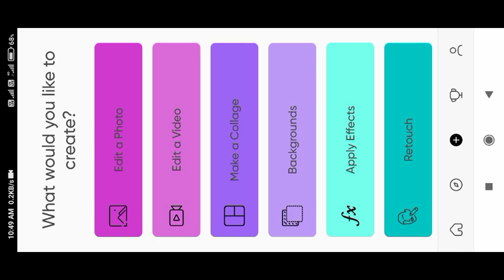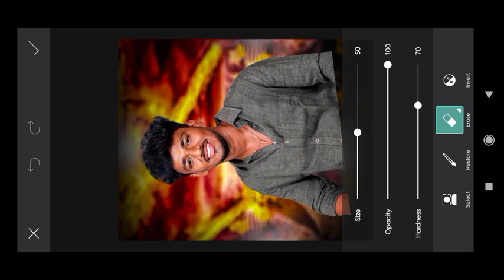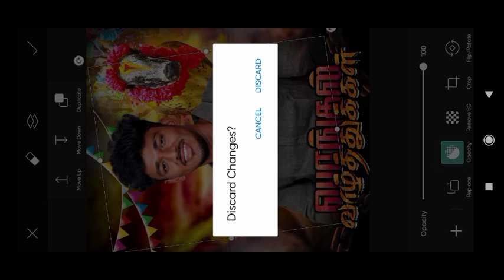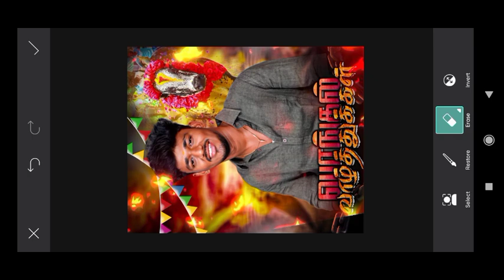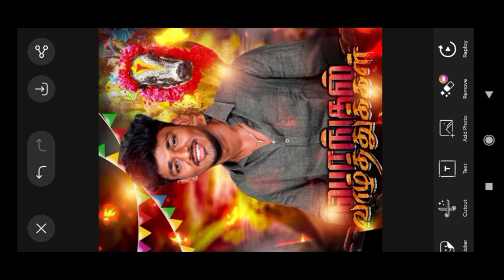🎉Pongal Mass Banner Editing in Picsart 🔥 Madurai Style Mass Banner Editing in Tamil Tutorial 😈